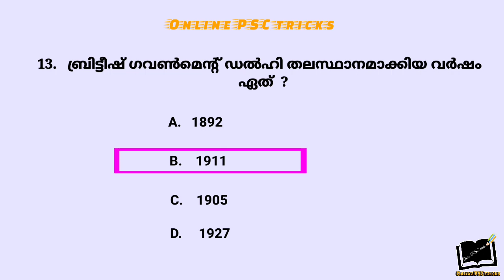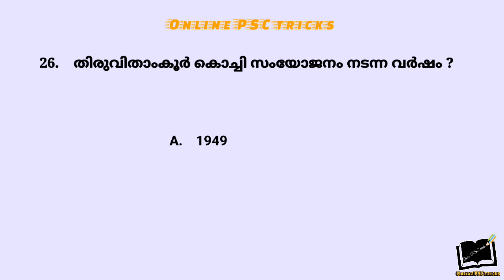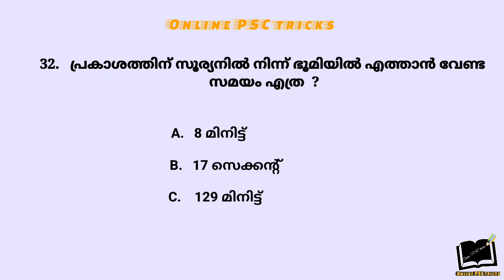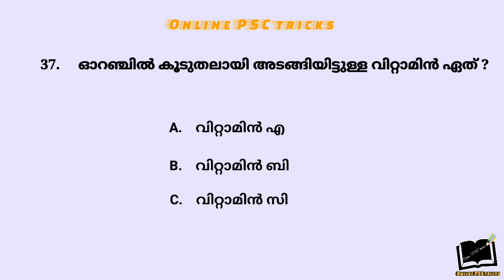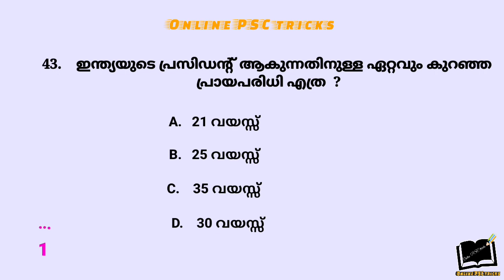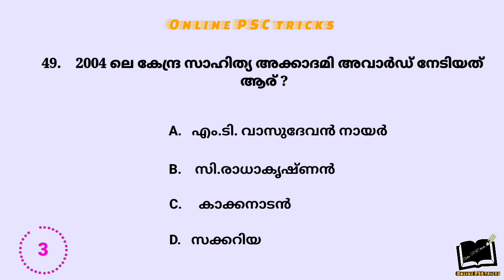PSC previous questions and answers